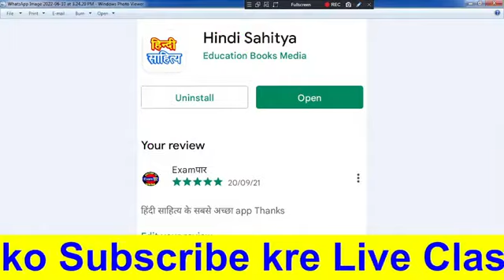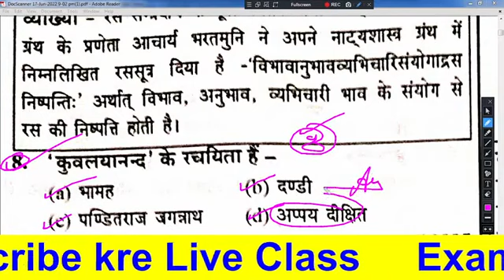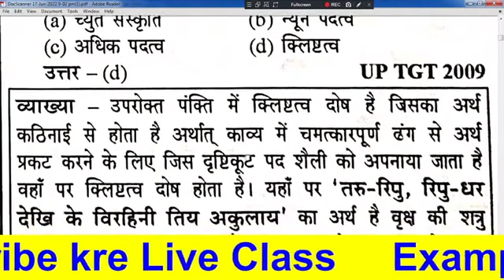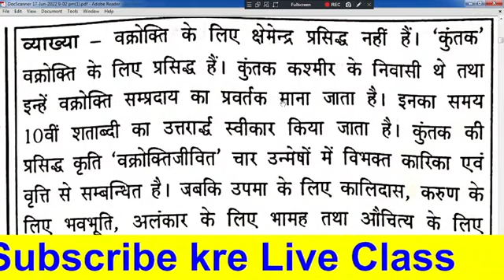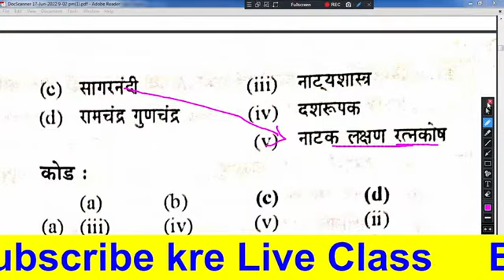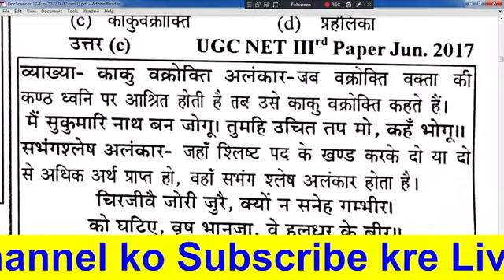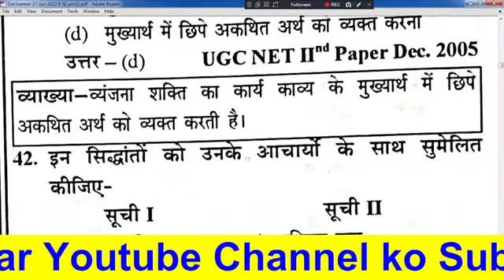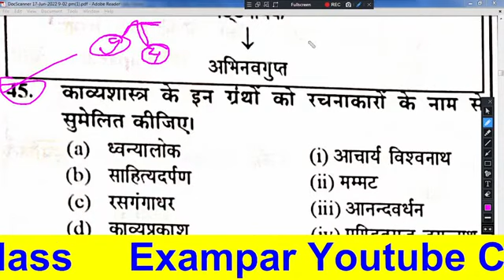tgt pgt HINDI LIVE TEST हिंदी साहित्य # भारतीय काव्यशास्त्र प्रश्नोत्तर